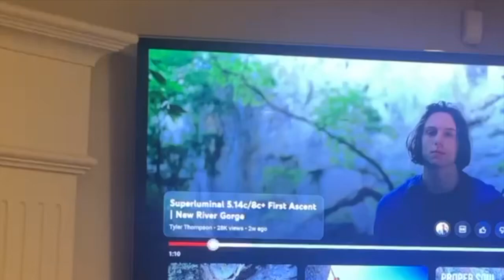Vulpine (8B+/V14) Second Ascent - Benn Wheeler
A more personal amateurly filmed video about my process on a sweet boulder. Featuring Char “izard” Fetterolf, Noah “training wheels” Wheeler, and Conor “54% Female Audience” Wellman.